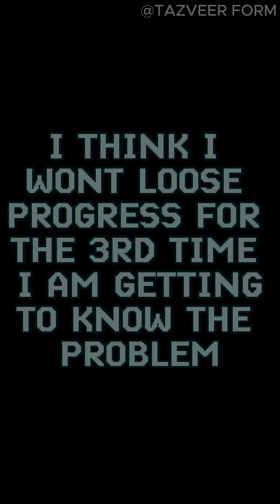I UNLOCKED STRADDLE PLANCHE PRESSES I KNOW THE MISTAKE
🇹🇿🇯🇵🇨🇦🇧🇷🇦🇷🇳🇱W.E.L.C.O.M.E🇺🇸🇿🇦🇰🇪🇮🇪🇬🇧🇵🇰🇰🇷

🇹🇿🇹🇿🇹🇿🇹🇿🇹🇿I AM FROM TANZANIA🇹🇿🇹🇿🇹🇿🇹🇿🇹🇿

💪💪💪💪💪WE ALL GONNA MAKE IT💪💪💪💪

RECENT TRENDING VIDOES MIGTH HELP YOU FILL FREE TO CHECK OUT

👉👉👉👉LETS TRAIN SAFE NOT HARD👈👈👈

I am not earning anything by using somebody else music

THIS BELONGS TO SOMEBODY ELSE IF COPYRIGHT IS CLAIMED THE MUSIC WILL BE REMOVED

CALISTHENICS
calisthenics
Calisthenics
Tazveer
Tazveerform
Tajveer
Tajveer form
Tazveer form
Street workout Tazveer_form
Workouts
Abs workouts
Challenges
chrisheria
chrisheriaworkouts
abschallenge
chrisheriaabschalle
begginersworkouts